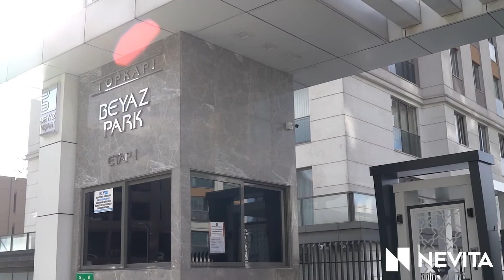White Park Topkapı Project Into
RS INVEST is a company that provides services for foreigners to acquire real estate, make investments and receive health services in Turkey.

RS Invests has many housing projects in Istanbul, Antalya, Ankara and Bursa. You can have the right to apply for Turkish citizenship by purchasing housing from these projects. You can also earn income by renting out the residences or selling them later.

White Park Topkapı project is located in Zeytinburnu province of Istanbul. Beyaz Park Topkapı project is located in Davutpaşa campus of Yıldız Technical University, close to İstinye University, metro line and hospital. It is one of the projects close to the city center. In fact, it is the project preferred by foreigners coming from Arab, Central Asian and China, European geographies.
White Park Topkapı has been designed with the aim of protecting the privacy of families, as well as hosting a swimming pool and sports facilities.